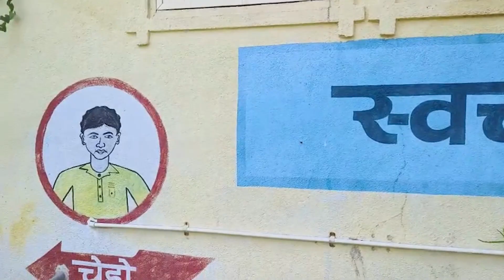GARBAGE ISSUE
INGOANEWS 27 OCTOBER 2023